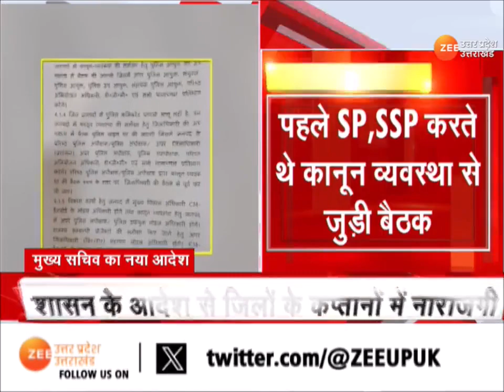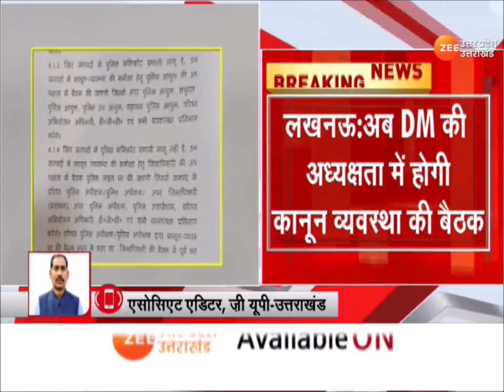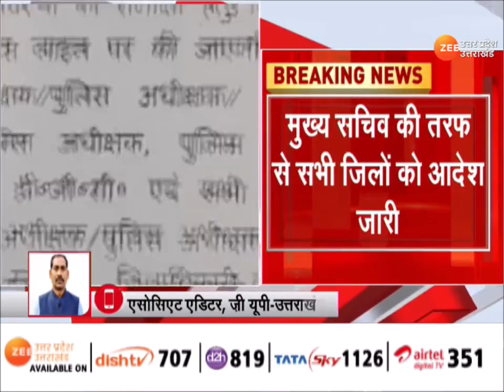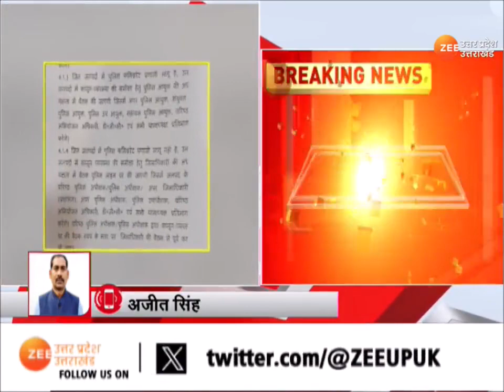Lucknow : अब DM की अध्यक्षता में होगी कानून व्यवस्था की बैठक | Latest | UP Government | Zee UP UK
Lucknow : अब DM की अध्यक्षता में होगी कानून व्यवस्था की बैठक, मुख्य सचिव की तरफ से सभी जिलों को आदेश जारी, शासन के आदेश से जिलों के कप्तानों में नाराजगी